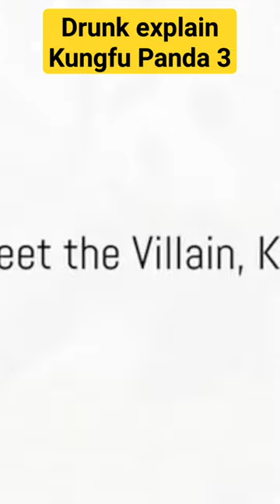Kangfu Panda 3 bad review part 1